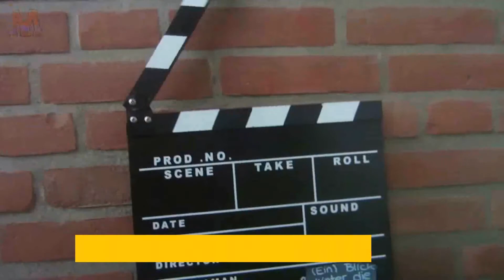Mauel Zieht Steine Folge 4 Staffel 1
Eine Serie von Manuel.B.